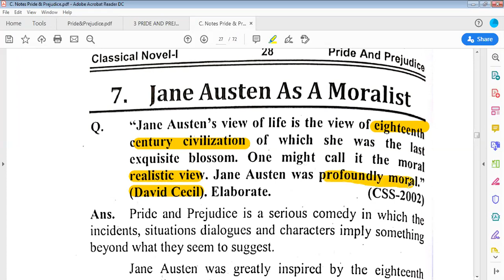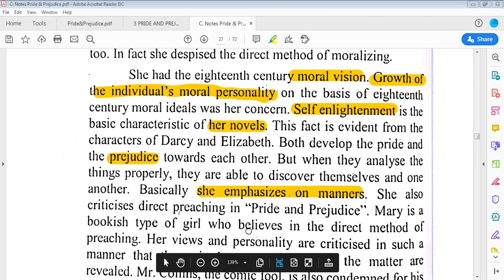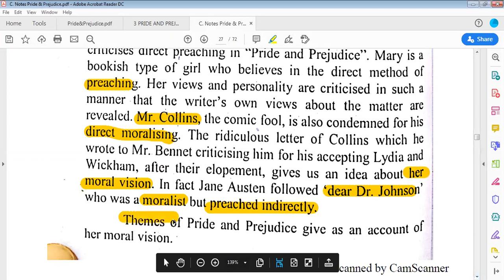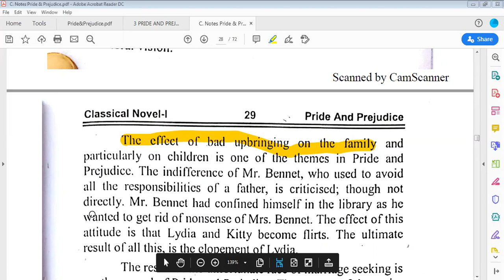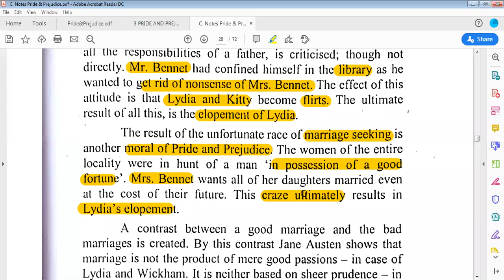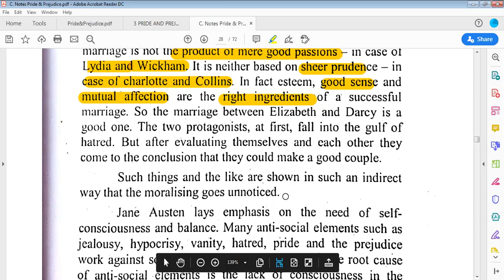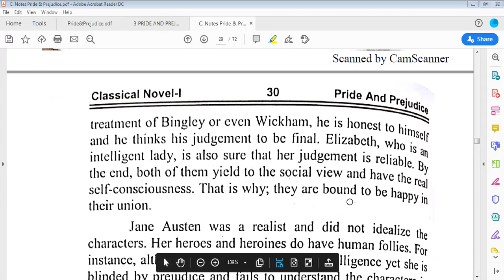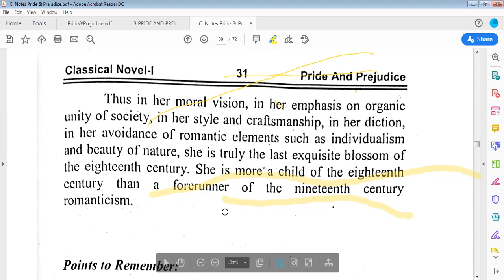JANE AUSTEN AS A MORALIST